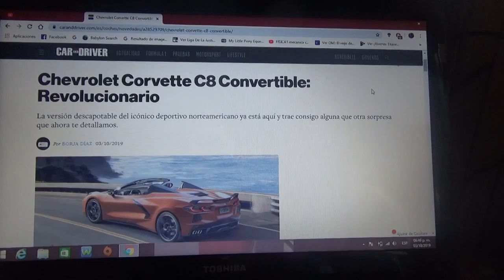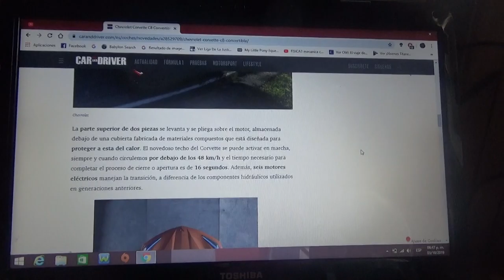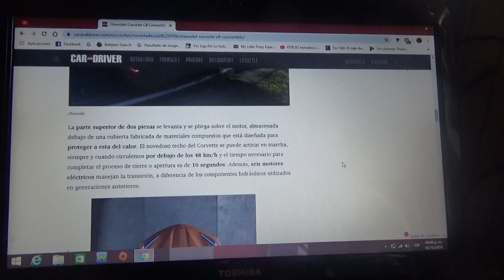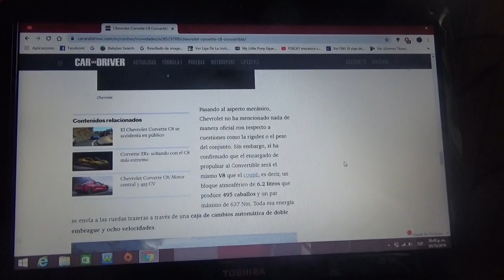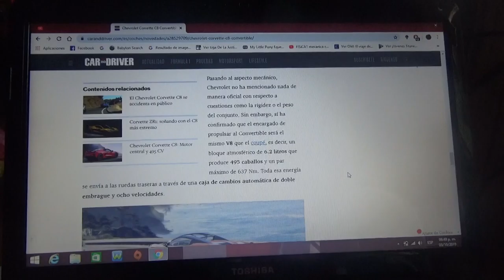Chevrolet Corvette C8 Convertible nueva información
El nuevo Corvette C8 ha sido el gran lanzamiento automotriz de este presente 2019 y aquí les hablo nuevamente de su versión descapotable de este emblemático superdeportivo norteamericano